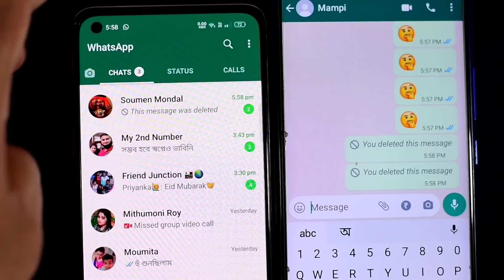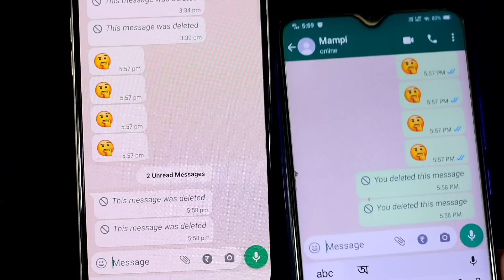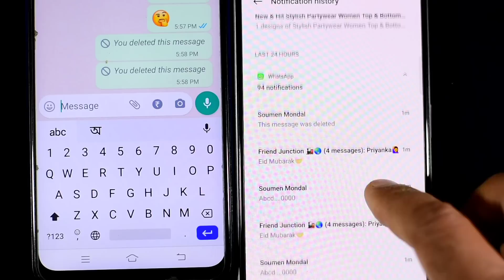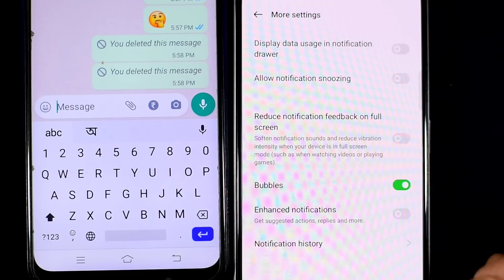WhatsApp Big Tricks | WhatsApp tips and tricks | New Update